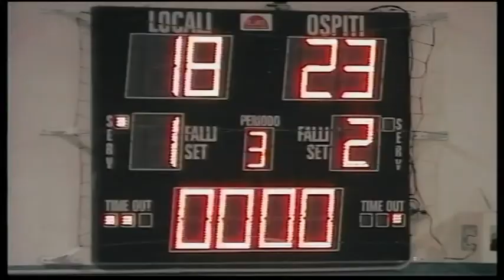Serie A2 maschile (11ma giornata) Potenza Picena-Ortona